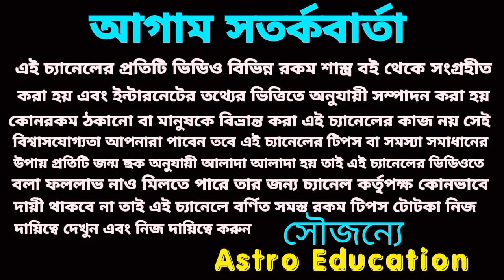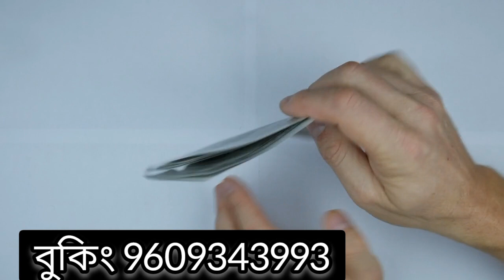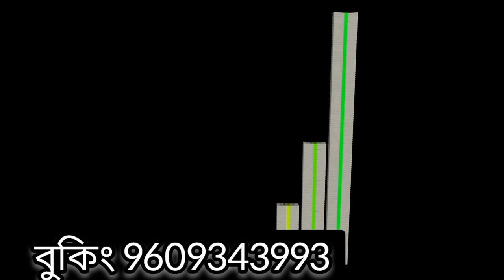7 June 2022 এই 5 টি রাশির প্রাপ্তি নিশ্চিত!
7 June 2022 এই 5 টি রাশির প্রাপ্তি নিশ্চিত!